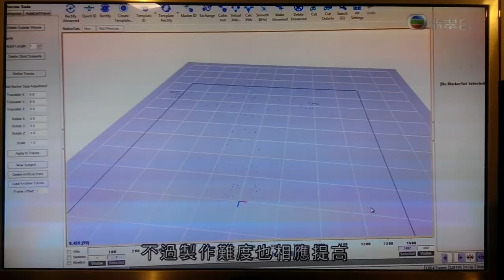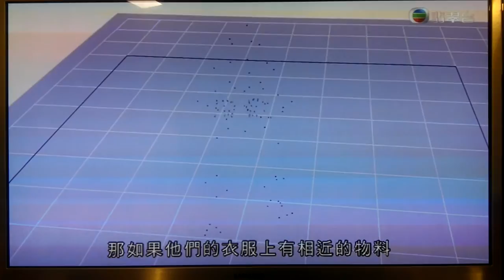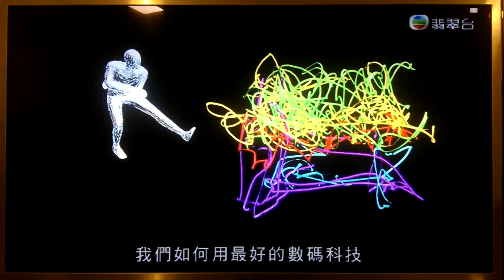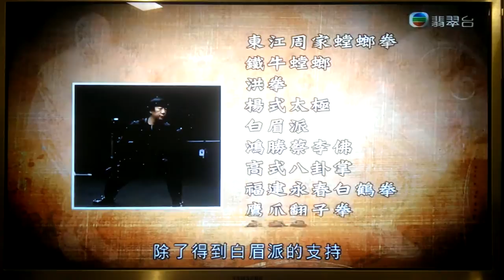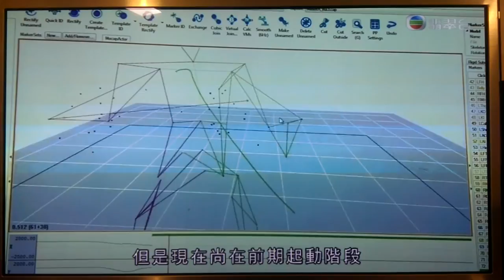Hk motion capturing traditional kungfu